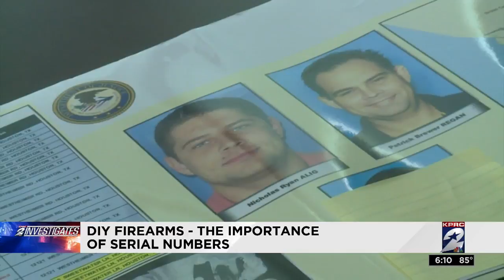DIY firearms - the importance of serial numbers